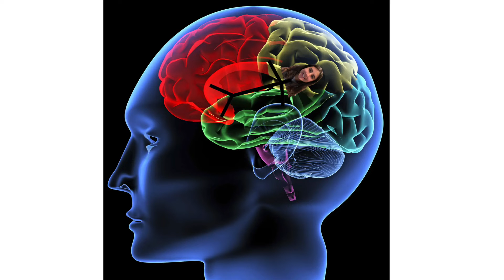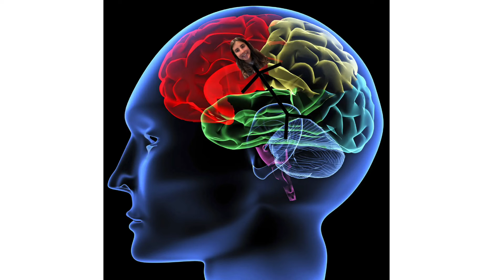Perception Intro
We had to make a short introduction of ourselves in whatever form we wanted for Perception - a psych class I'm talking this summer.